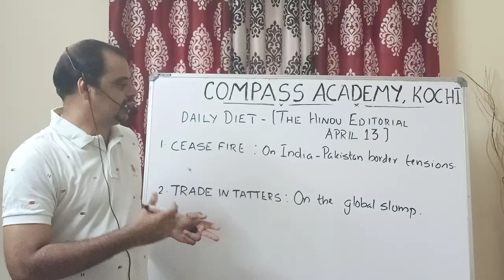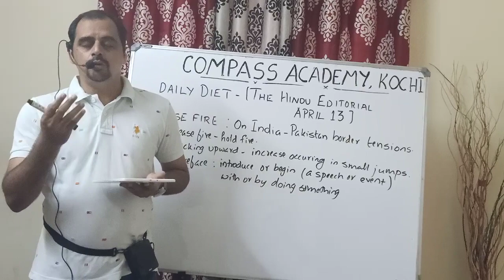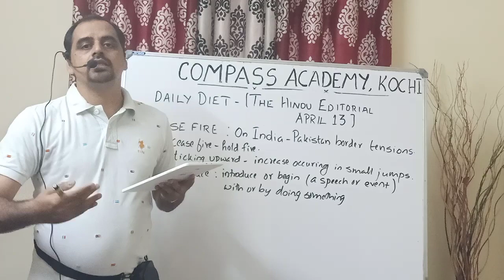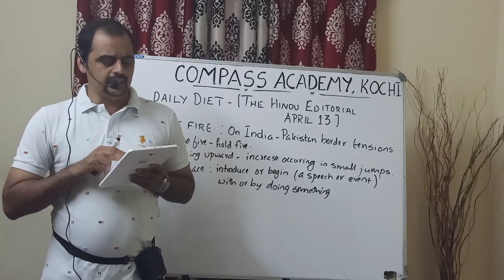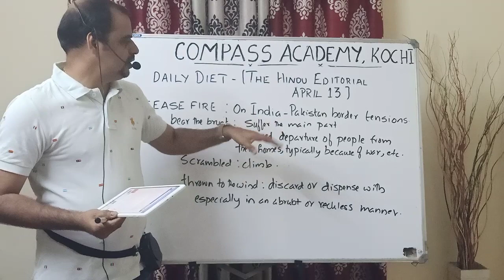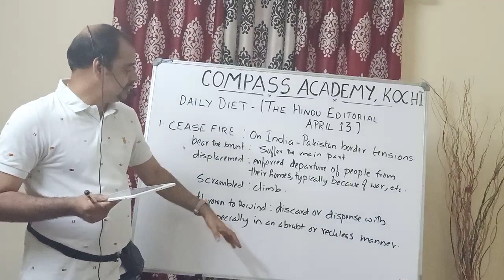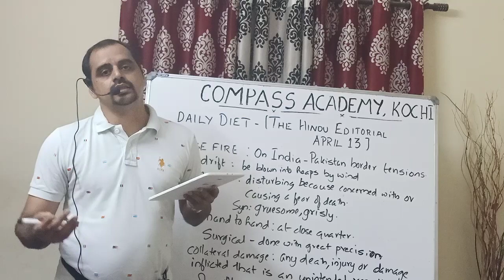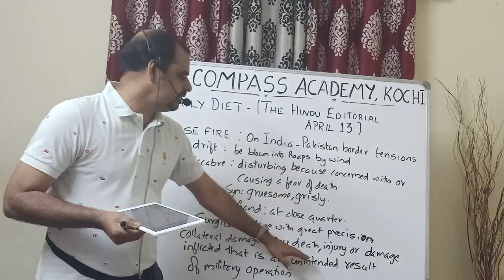Cease Fire On India-Pakistan border Tensions "THE HINDU" EDITORIAL DISCUSSION IN MALAYALAM APRIL 13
Compass Academy of Banking studies is a prestigious institute located at Cochin .it is famous for its quality of classes and highest percentage of results.In this video The Hindu editorial and vocabulary is discussed in Malayalam for better understanding of the aspirants .All discussions are in Malayalam for better understanding.Stay tuned for more.